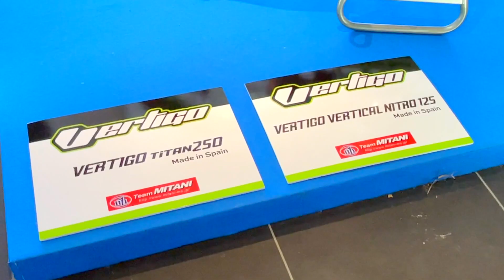VERTIGO（ヴァーティゴ）2021 TiTAN250（Made in Spain）Team MITANIの紹介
VERTIGO（ヴァーティゴ）2021 TiTAN250（Made in Spain）Team MITANIの紹介です。